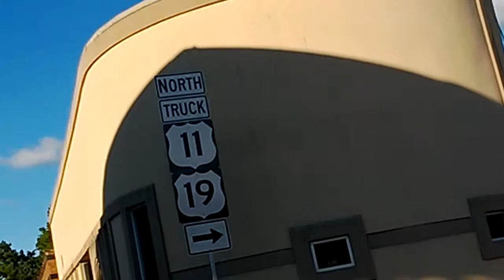Dude'll Do - The David Mayfield Parade [9-22-13]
Bristol Rhythm & Roots Revival